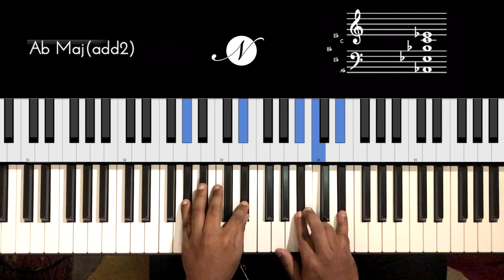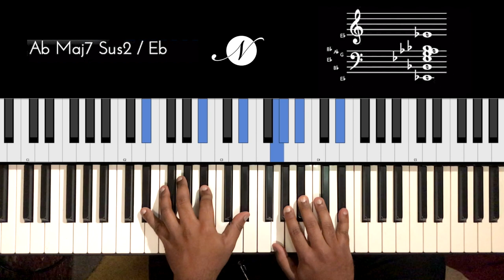Riff #2011 - Jason Zac